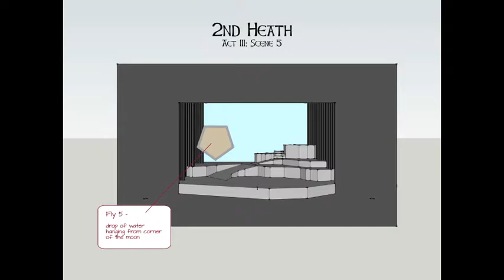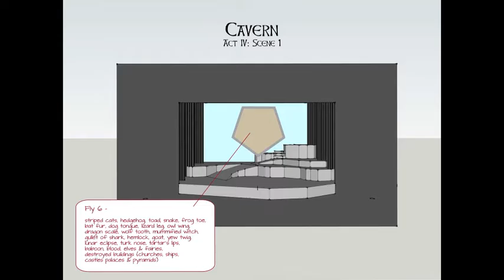Macbeth Scenic Design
My 1/2" scale model for "Macbeth" by William Shakespeare for International Thespian Competition. This design earned straight superior marks at both the District and Florida State Festivals, "Critic's Choice (1st Place)" and the "State Select Tech Award" at Districts.  You can see the computer generated 3D model associated with this design

I realized I could show the metaphorical unraveling of the Macbeths' minds through the visual manifestation of tapestries falling into disrepair. I decided to utilize some of Shakespeare’s strange and evocotive images on these hangings.

A famous 230 ft long tapestry from the 11th century, the Bayeux Tapestry, still exists and has narrative embroidery that perfectly suited my purposes.  Using the magic of 21st century graphic software, I was able to adapt images from this tapestry to construct my own hangings.

My final inspiration came from the rugged Scotish landscape - a wonderful backdrop which can represent a wild heath or the halls of a great castle.  There are concealed slits within the stone facings that allow for fog to be released, representing the heavy Scottish atmosphere.